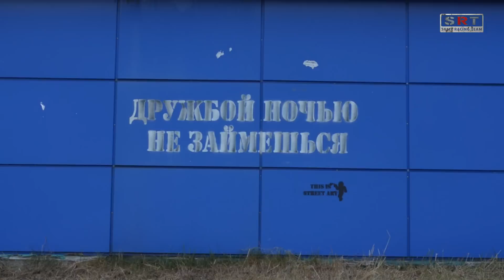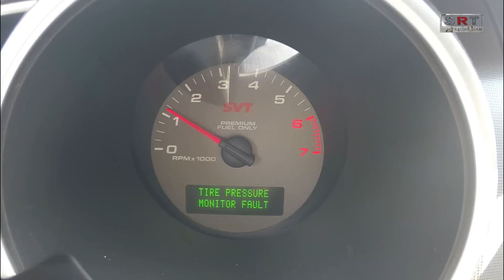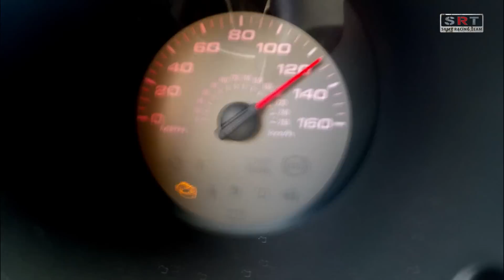Mustang Shelby GT500 600 л.с. - мгновенная кара. Вся правда о Шелби. 0-100, 0-200, 402м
Встречайте Ford Mustang Shelby GT500 на канале SRT. Честные 600 л.с., честная механическая КПП, честные 1840 кг и сомнительная управляемость - все атрибуты классического маслкара в сборе. Смотрите видос - будем разбираться в деталях вместе. Не без приключений, конечно.
Как обычно, замеры 0-100, 0-200, 100-0, 402 м.